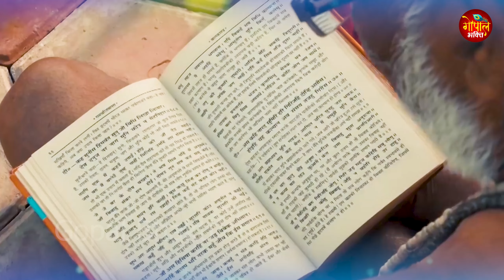हर घर की गरीबी मिटा देगा ये राम भजन | 2024 Nonstop Ram Bhajan | Ram song